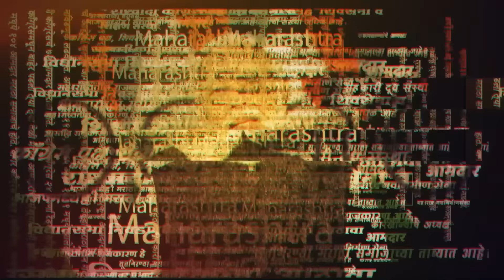‘...तर त्यांचा विजय निश्चित’,संजय शिरसाटांनी ठणकावून सांगितलं | Sanjay Shirsat | Loksabah Elelction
मराठा बांधवांनी आगामी लोकसभा निवडणुकीत अर्ज भरून निवडणूक लढवावी, असे आवाहन मनोज जरांगे पाटलांनी केले आहे. यावर शिवसेनेचे आमदार संजय शिरसाटांनी प्रतिक्रिया दिली आहे. काय म्हणाले शिरसाट पाहा...